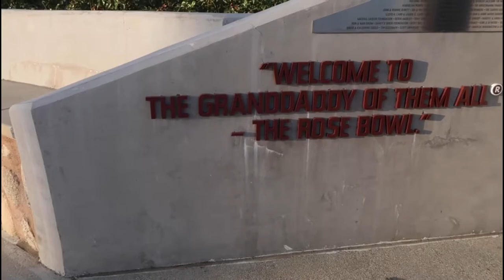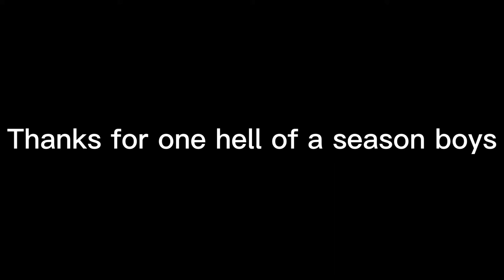Penn State Football 2022 Season Highlights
Going back throughout the season looking at the best highlights and the best moments throughout the Nittany Lions' 11-2 season!